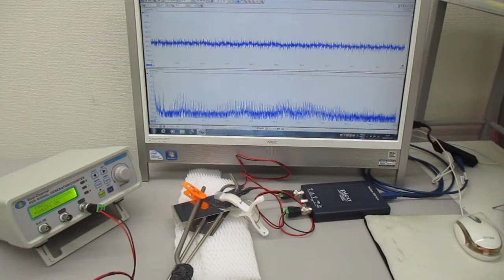超音波の非線形スイープ発振制御実験（オリジナル超音波システムの開発技術）